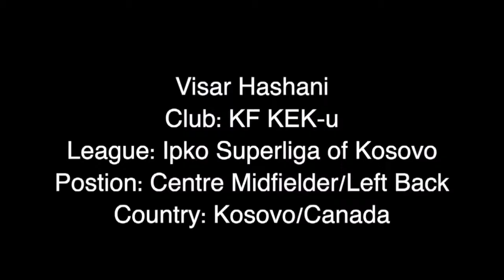Visar Hashani Highlight Tape